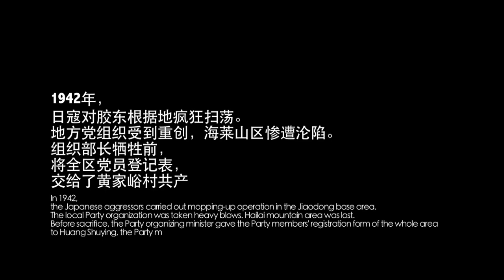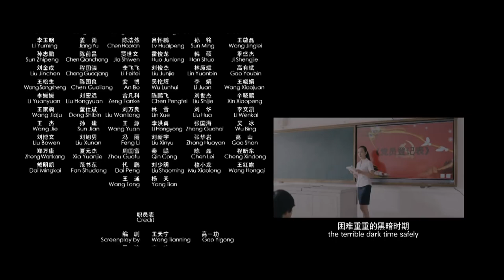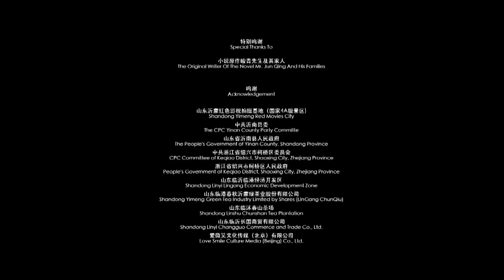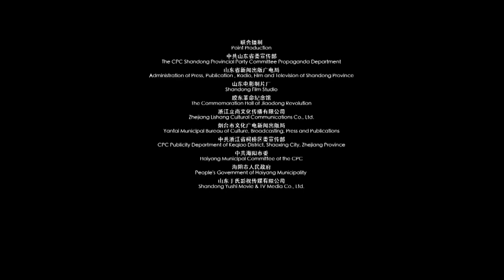【ENG】Mother | Drama Movie | War Movie | Touching Movie | China Movie Channel ENGLISH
【Chinese Name】党员登记表
【Starring】岳红 Yue Hong / 王虎城  Wang Hucheng / 程愫 Cheng Su
【Synopsis】The movie mainly tells a touching story of Communist Party members and revolutionary masses in a small mountain village in Jiaodong during the War of Resistance Against Japan in order to protect a party member registration form.